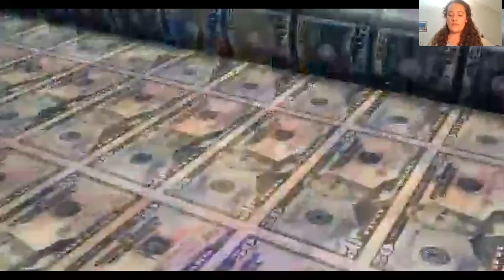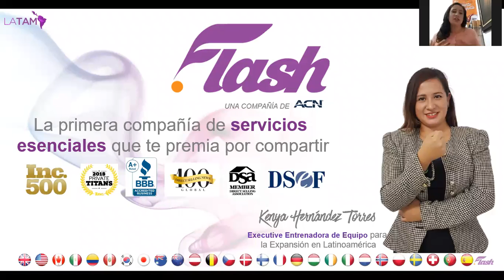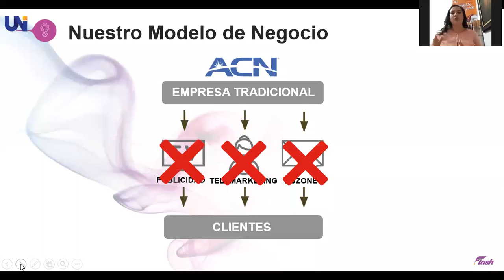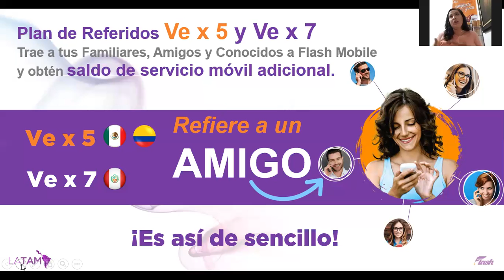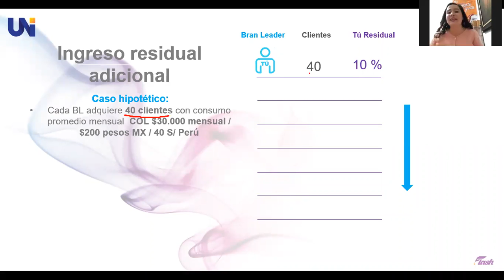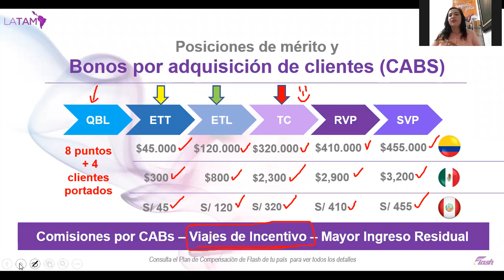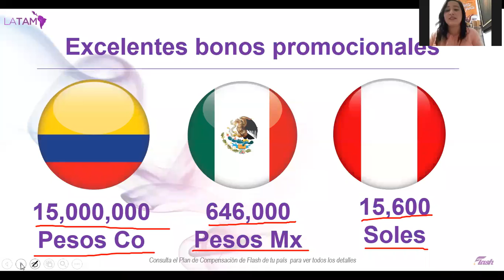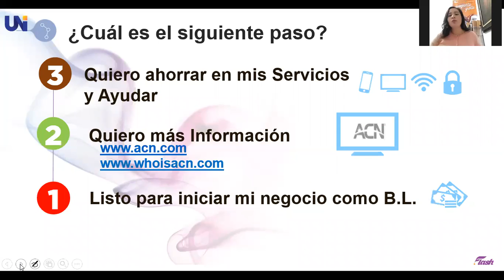Jóvenes tomando acción en la Oportunidad Empresarial de ACN Flash!